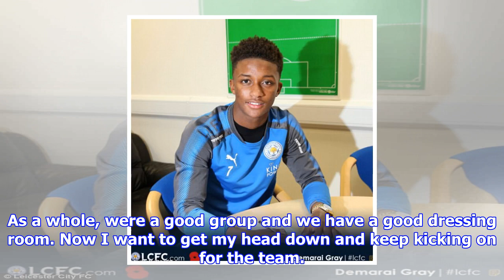Demarai gray vows to 'kick on' after signing new leicester contract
Published 0939 EDT, 2 November 2017 Updated 1235 EDT, 2 November 2017 Winger Demarai Gray has signed a new fouryear contract at Leicester. The 21yearold had been in talks over a fresh deal for months and has finally penned a deal until 2021, the club announced on Thursday. Gray scored his first Premier League goal for over a year in Sundays 20 win over Everton Claude Puels first game as Foxes manager. Demarai Gray has put pen to paper on a new fouryear contract to stay at Leicester until 2021 The winger celebrates after scoring against Everton at the King Power Stadium on SundayGray confirmed a deal was close earlier this week and capped the announcement by also being named in the England Under 21 squad. He told LCFC TV Im very happy. Now I just want to kick on and keep doing what Im doing. I want to be starting games and, for me to be doing that, I have to work hard in training. As a whole, were a good group and we have a good dressing room. Now I want to get my head down and keep kic...